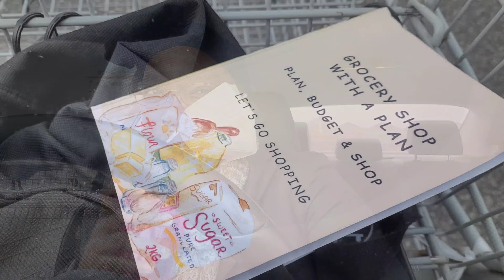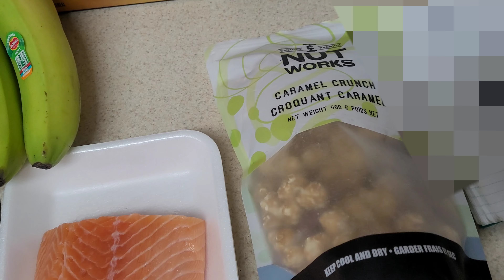Join Me for my Monthly Grocery Shopping Vlog: A Day In My Life!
A Day In My Life Vlog | Monthly Grocery Shopping: I did my monthly grocery shopping for November and spent around $110 with everything combined, and these were the adventures on the road, lol. The prices of items will be included in my weekly $20 Grocery & Budget Challenge

My days are random but realistic. Enjoy!

I hope you enjoyed this day in my life vlog!